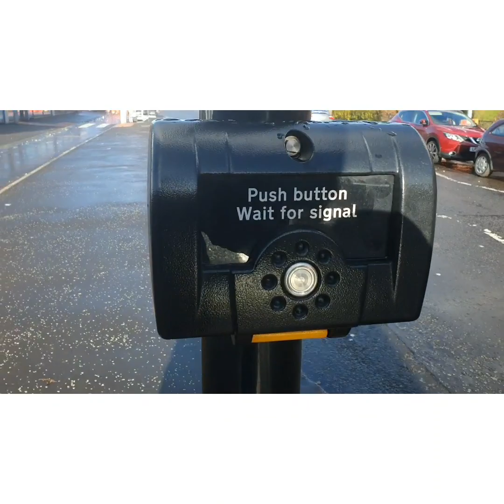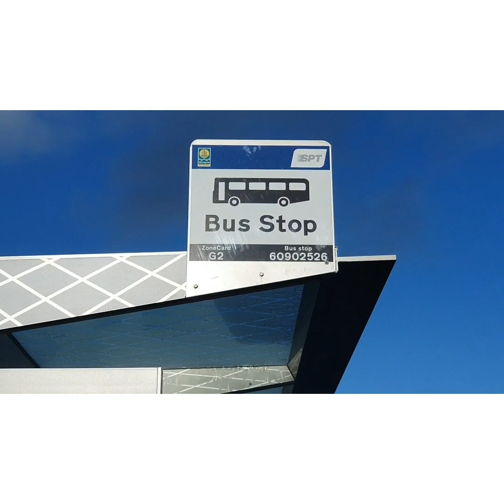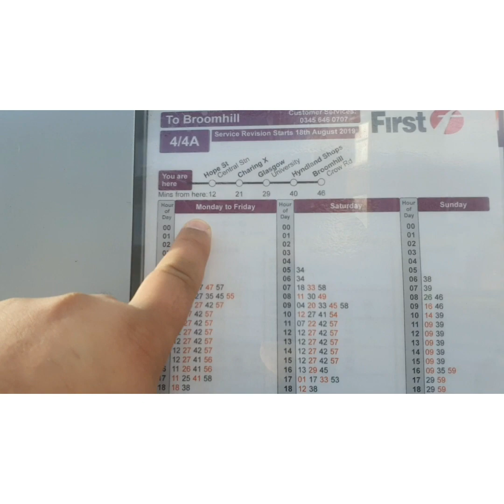Quick change of weather in Glagow , uk .2020/ bus route guide